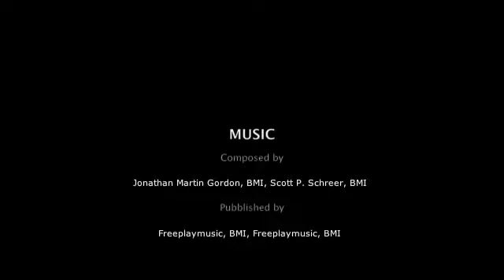Capovolgimento funzionale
Una nuova ridistribuzione degli spazi reinventa la zona giorno di un appartamento anni Ottanta. L'interior design è firmato da Monica Arpesani.